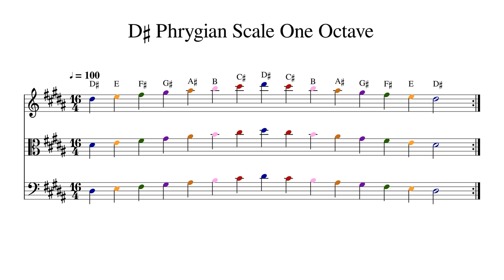D♯ D Sharp Phrygian Scale One Octave at 100bpm Backing Track Color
Play or sing along. This track features double bass, cello, viola and violin playing D♯ D Sharp Phrygian Scale One Octave at 100bpm. Sheet music is provided on G treble clef, C alto clef and F bass clef.